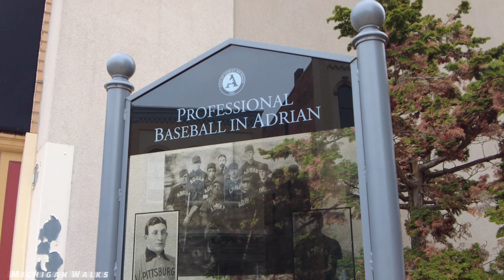[4K] Virtual Walking Tour of Historic Downtown Adrian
Adrian was founded on June 18, 1826 by Addison Comstock. The original name for the village was Logan, but was changed soon after to Adrian, likely in reference to the Roman emperor Hadrian.  The first operating railroad in Michigan was a horse-drawn train running between Adrian and Toledo in 1836.  Adrian grew quickly, with the sixth largest population in the state when Michigan was admitted to the Union in 1837, and the third largest population in the state by 1860.

In the late 19th century through early 20th century Adrian was known as the "fence capital of the world," when J. Wallace Page invented the first successful wire fence. Adrian became known worldwide as a fencing manufacturing hub and its fences were shipped as far as New York, Berlin, Asia, and Africa.